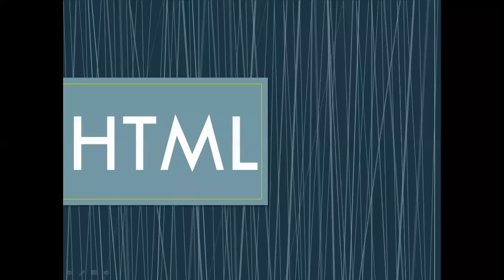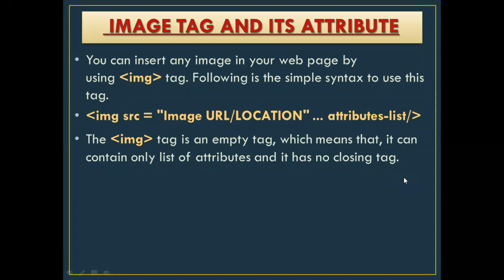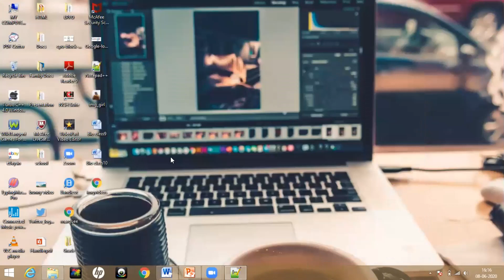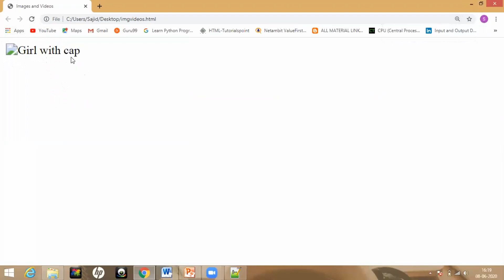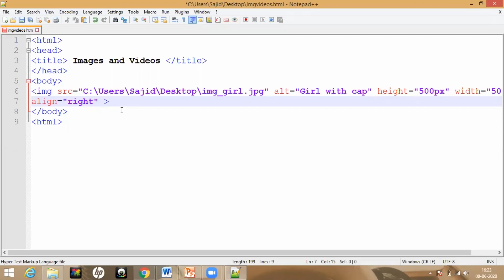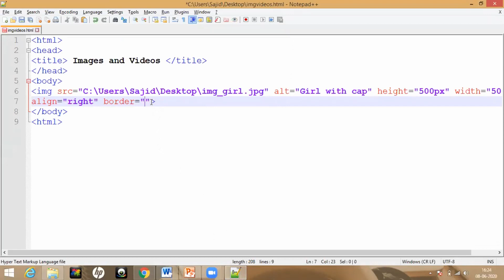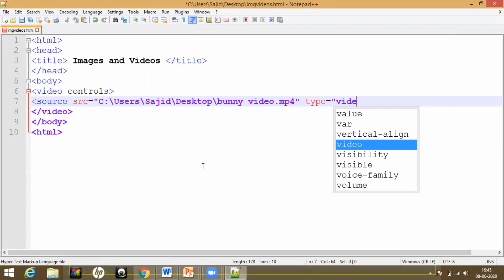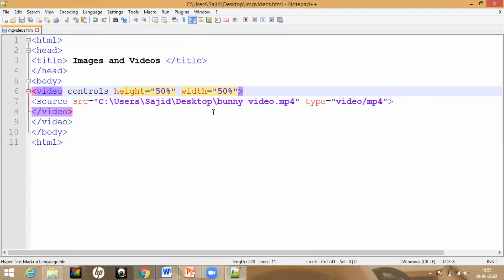Set Images and Videos in HTML(Part - 5)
Set Images and Videos in HTML.
Learn HTML - Easy to Advanced (Part - 5)

share the videos with your other friends.